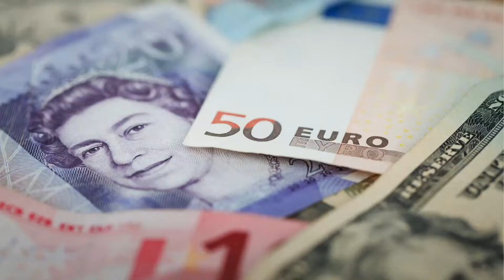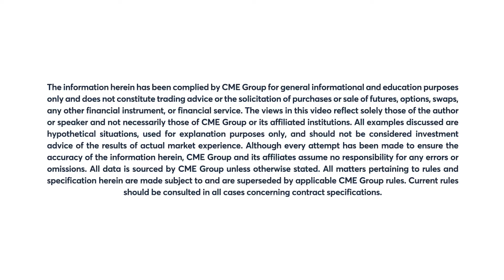FX Market Commentary: Dan Deming, 5/31/22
Euro pulls back after rallying to one-month highs amid renewed USD strength. Dan Deming explains.